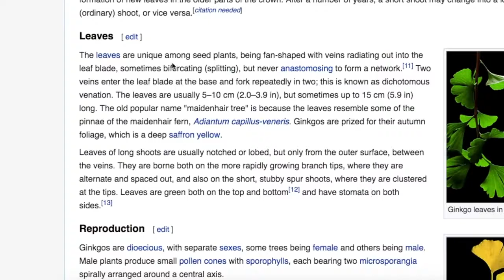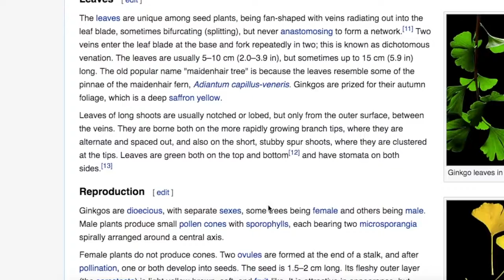Using GINGKO BILOBA For Lucid Dreaming Be Careful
Gingko Biloba is a beautiful supplement that you can use to have more vivid lucid dreams. It's also great for blood flow to the brain, making it a very powerful ingredient for nootropics (Smart drugs to make you think faster).

✅ Lucid Breakthrough Video Course (If you've tried lucid dreaming techniques, but nothing's working)

✅ 30 Day Lucid Dreaming Bootcamp: Guaranteed Lucid Dreams In 2 Weeks